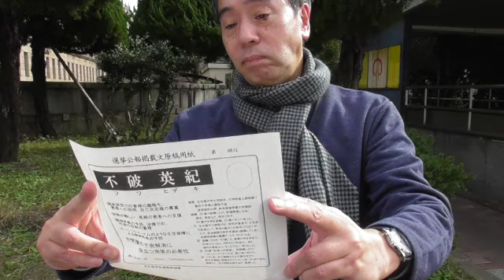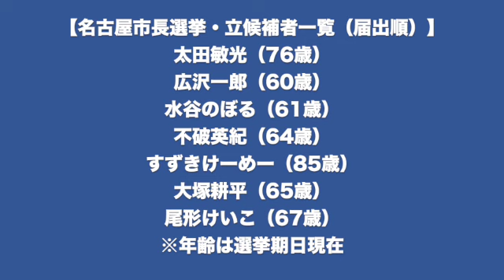【名古屋市長選挙】不破英紀候補インタビュー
2024年11月10日告示、11月24日投開票の名古屋市長選挙には7人が立候補。
すべての候補者の肉声を撮影してきました。

【名古屋市長選挙・立候補者一覧（届出順）】
太田敏光（76歳）
広沢一郎（60歳）
水谷のぼる（61歳）
不破英紀（64歳）
すずきけーめー（85歳）
大塚耕平（65歳）
尾形けいこ（67歳）
※年齢は選挙期日現在